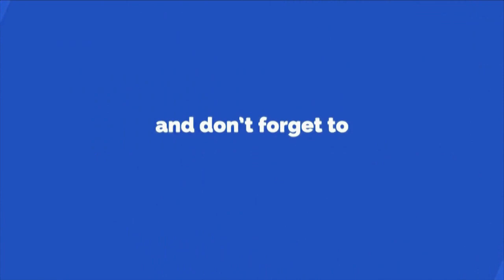Tekla Structures Vs Revit Structures || Difference between Tekla and Revit structure || Comparison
INDIA'S MOST HONEST WEBINAR

In this video, we have discussed the comparison between Revit structure and Tekla Structures.

Revit Structure is Autodesk's BIM software solution for structural engineering companies and structural engineers, that provides a feature rich tool set helping to drive efficient design processes in a BIM (Building Information Modelling) environment, or when working with other construction disciplines. While Tekla Structures is a building information modeling software able to model structures that incorporate different kinds of building materials, including steel, concrete, timber and glass.

We also provide industrial Training to Civil Engineering Students as well as professionals which includes courses on Building Design, Detailing, Estimation & 3D Modelling using Software like STAAD. Pro, Tekla Structural Designer, Tekla Structures, MS Excel, SketchUp, Lumion & Enscape. In training, our goal is to make our trainees building consultants by getting them trained in Live Projects.

*هياكل تكلا مقابل هياكل ريفيت || الفرق بين هيكل تكلا و ريفيت || مقارنة
*Nga Hangahanga Tekla Vs Whakatikatika Nga Hangahanga || Te rereketanga i waenga o Tekla me te hanganga Revit || Whakataurite
*Tekla Structures 与 Revit Structures || Tekla 和 Revit 结构的区别 ||比较
*Tekla Structures 與 Revit Structures || Tekla 和 Revit 結構的區別 ||比較
*Tekla Structures vs. Revit Structures || Unterschied zwischen Tekla- und Revit-Struktur || Vergleich
*டெக்லா கட்டமைப்புகள் Vs ரெவிட் கட்டமைப்புகள் || டெக்லா மற்றும் ரெவிட் கட்டமைப்பிற்கு இடையிலான வேறுபாடு || ஒப்பீடு
*Tekla Structures Vs Revit Structures || Perbezaan antara struktur Tekla dan Revit || Perbandingan
*Tekla Structures contre Revit Structures || Différence entre la structure Tekla et Revit || Comparaison
*Tekla Structures vs Revit Structures || Forskjell mellom Tekla og Revit struktur || Sammenligning
*Tekla Strukturen vs Revit Strukturen || Ënnerscheed tëscht Tekla a Revit Struktur || Verglach
*Tekla Structures vs. Revit Structures || Rozdíl mezi strukturou Tekla a Revit || Srovnání
*Tekla Structures vs. Revit Structures || Ero Teklan ja Revitin rakenteen välillä || Vertailu
*Tekla Structures vs Revit Structures || Forskel mellem Tekla og Revit struktur || Sammenligning
*Tekla Structures Vs Revit Structures || Diferencia entre la estructura de Tekla y Revit || Comparación
*Tekla Structures contro Revit Structures || Differenza tra struttura Tekla e Revit || Confronto
*Tekla Structures versus Revit Structures || Verschil tussen Tekla- en Revit-structuur || Vergelijking
*Tekla Structures vs Revit Structures || Mismunur á uppbyggingu Tekla og Revit || Samanburður